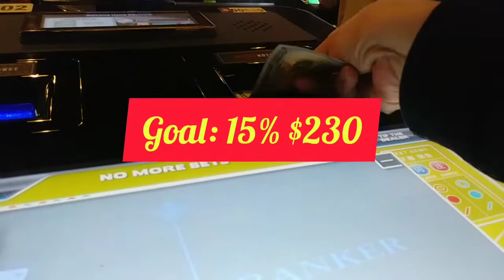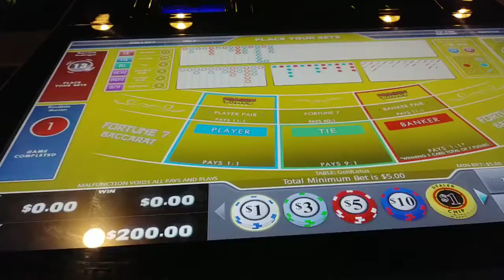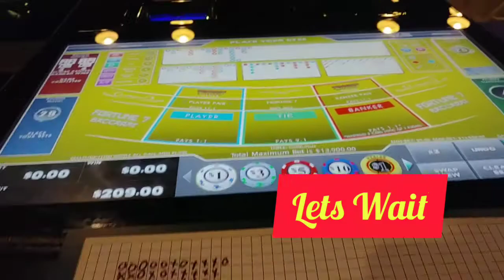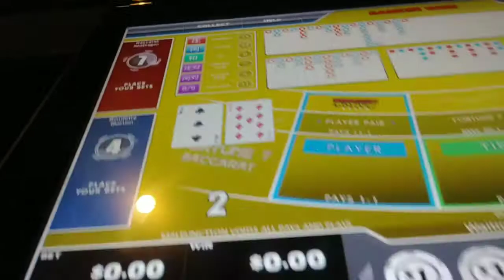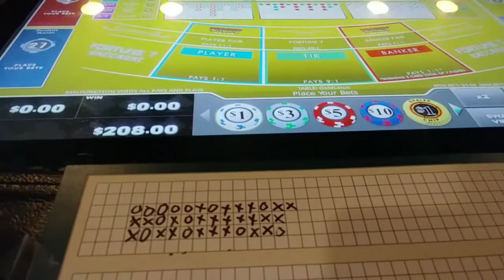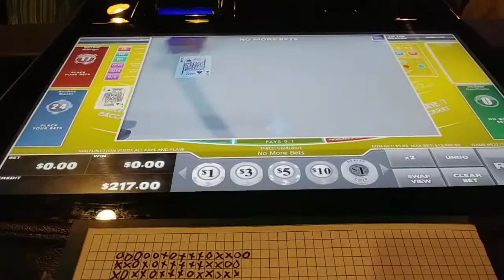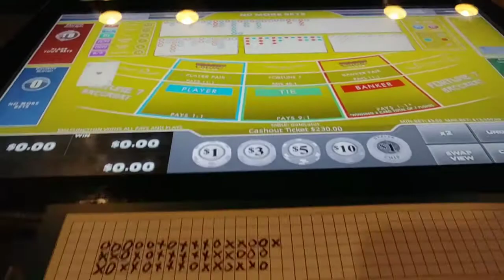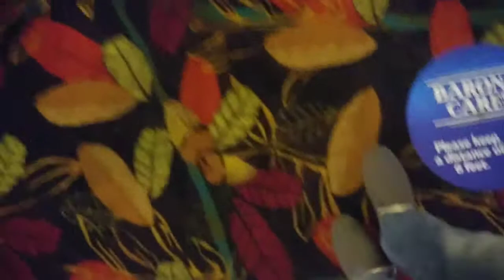Baccarat #48 Winning Grind (My Grind Thought Process ☺😕😓)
My Grind Thought Process
$5 - $25 Real Live Dealer e-Baccarat Stadium Silent
Testing 3 Beads
Goal is 15% $230 win...lets see.
Its a WIN. Thanx Lucky Charm 💖🎵👍

I challenge myself to be PATIENT & have DISCIPLINE and to share these essentials to help improve your game plan.

Liked content?
Bye...